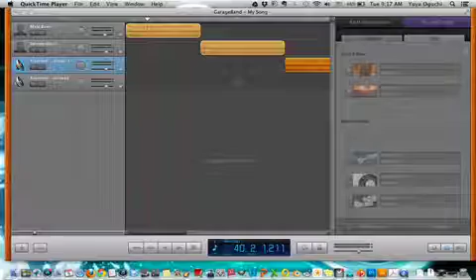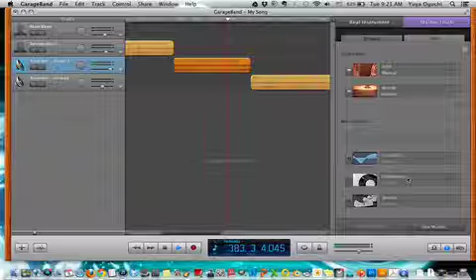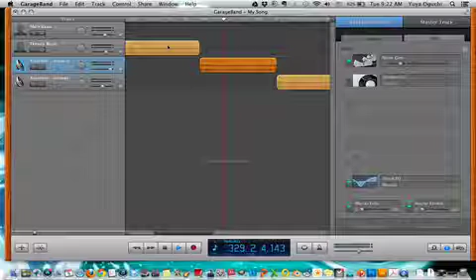Noise Tutorial Final Wi Fi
Watch this and apply to the audio clips as needed. LISTEN CAREFULLY through earbuds (not the mac speakers on your laptop) to hear what's happening as you do the adjustments. REMEMBER to export the .band files as .mp3 when you are done, not ACC encoding.